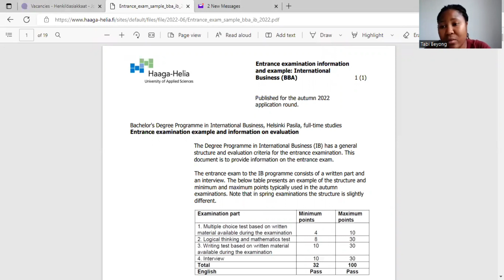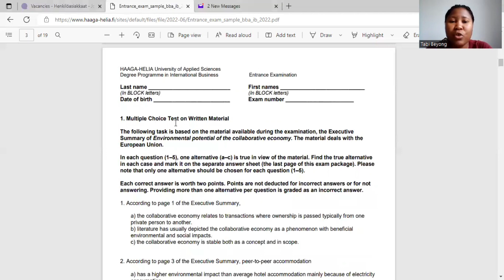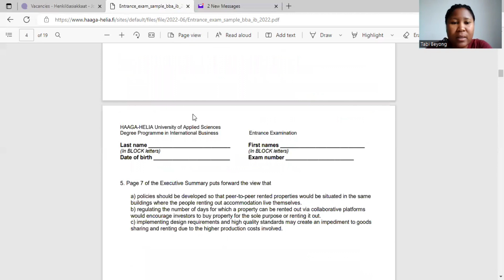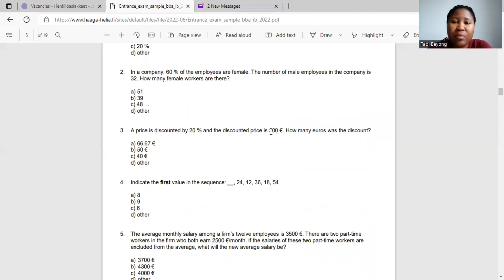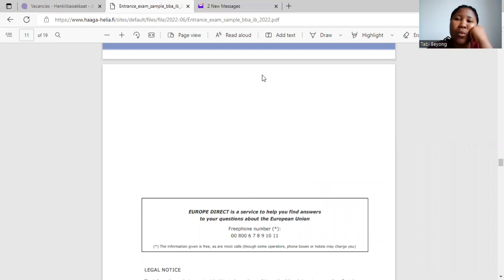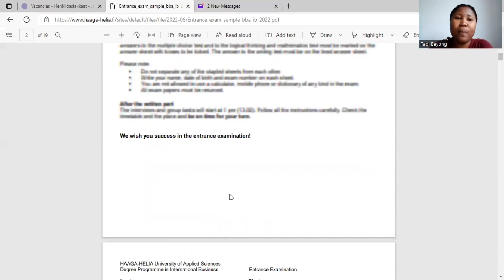ENTRANCE EXAMS| PART 2| SAMPLE QUESTIONS AND ANSWERS